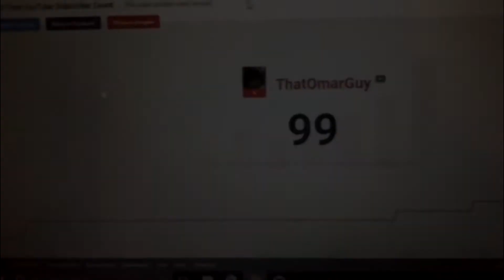100 SUBS SPECIAL! (FACE REVEAL/UPDATES)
YAAy!!! I now have the AIR PLAY BUTTON!!!

like I said, I have a new schedule. one video each 3 days. Horrayyy!!!

Get ready for fast...! or...decently paced videos. They're also edited. A LOT. with green screens and everything...and music. Music is important to me.

I will be making Vlogs, Commercials, skits, videos about my nieces, Jesus and Giovanna, Reactions, Montages, Videos, Food, Sounds, Sweat, Blood, Bodily Fluids, and possibly babies...
BE FREE TO TELL ME WHAT YOU WANT ME TO MAKE A VIDEO ON. wait wha-

videos at least every 2 days.

yeah, I don't know why i'm on YouTube either...